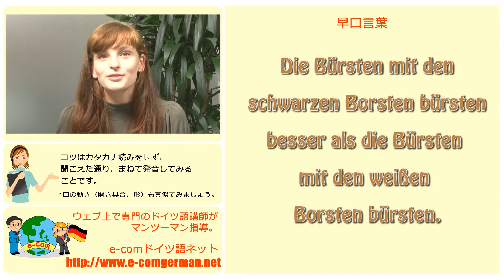Ecomドイツ語ネット講座：早口言葉で発音練習2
オンラインでドイツ語の発音練習。早口言葉で舌と口の筋肉を鍛えましょう。

Zungenbrecher 2:
Die Bürsten mit den schwarzen Borsten bürsten besser, als die Bürsten mit den weißen Borsten bürsten.